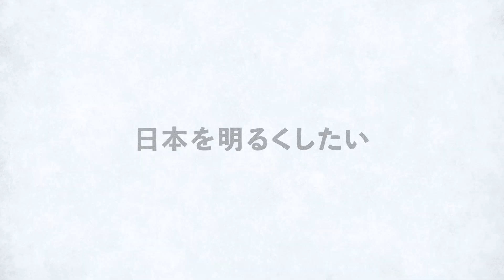WEB限定動画「夢に挑め。古河電工篇」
古河電工のWEB限定動画です。
なぜ古河電工は「夢に挑む」のか、歴史から紐解いていく内容です。
本動画やテレビCM、社員をモチーフにしたオーディオブックが見られるスペシャルサイトはこちら。